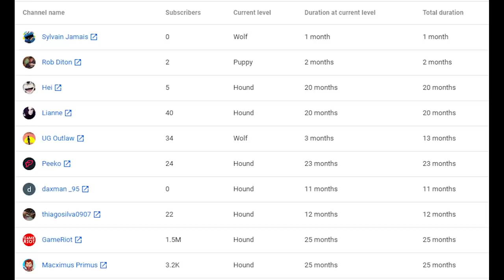The Witcher Season 1 Episode 5 Reaction - Bottled Appetites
2 of the main characters finally meet here in Episode 5 & it's glorious.

MEMBERS:
Macximus Primus - GameRiot - Thiago - Daxman - Peeko - UG Outlaw - Lianne - Hei - Rob Diton - Sylvain Jamais - Rocky Houghtaling - Brent Clapper

The Witcher Netflix 1x5 Reaction